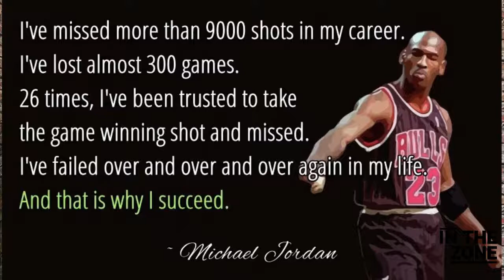Leren Omgaan met Tegenslag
In deze video vertel ik hoe je op verschillende manieren kan kijken naar tegenslag.

Wil jij mentale vaardigheden die je leren omgaan met tegenslag kijk dan naar mijn academy

de linker thumbnail foto is van: Andrea Piacquadio from Pexels

Mijn kanaal heeft als doel om sporters meer in the zone te krijgen. Het fijnste gevoel wat je als mens kan hebben waarbij je helemaal gefocust bent op je taak en waardoor je eerder doelen haalt en kan presteren.
Daarbij stuur ik wekelijkse video's met tips met vaardigheden die sporters, of andere mensen die moeten presteren, kunnen gebruiken om betere prestaties te halen.

Overzicht video.
In deze video vertel ik meer omgang met tegenslag. Iedere sporter heeft tegenslagen die klein kunnen zijn zoals het verliezen van een wedstrijd of het niet scoren van een belangrijk punt, zoals het verliezen van een dierbare of het verwerken van een belangrijke blessure. Hoe je daar mee omgaat is hoe je kan winnen.
In de video over zelfspraak hadden we het over het ABC model. En hoe de A een aanleiding zoals het verliezen van een wedstrijd een bepaalde C = consequentie kan hebben voor jezelf. Maar dat dit afhangt van de bril naar hoe je kijkt. Hoe jij kijkt naar je sport hangt af van je groeimindset, daar gaan we het in de volgende video over hebben. Als je alles zoals ze zeggen door een roze bril bekijkt dan zie je dingen veel rooskleuriger. Sporters die een bepaalde situatie zien als een leermoment als je bijvoorbeeld verliest die gaan steeds langer door. Elke fout dus zien als een leermoment is dus belangrijk.